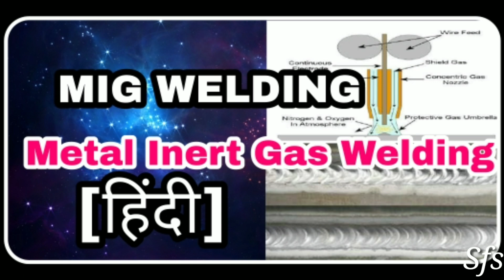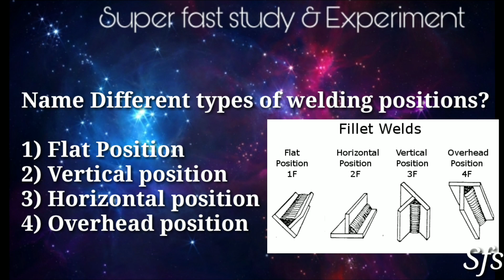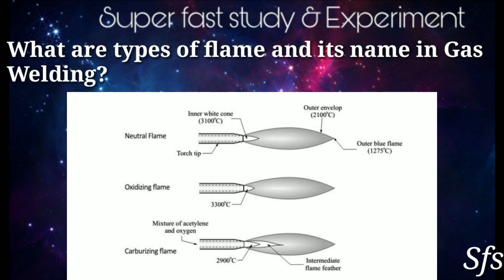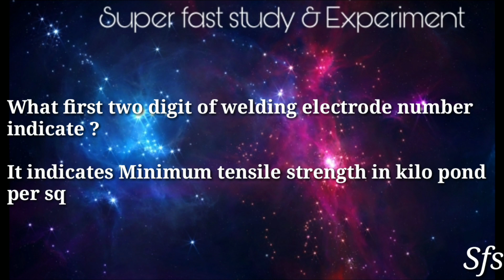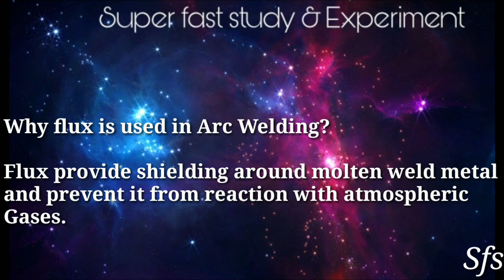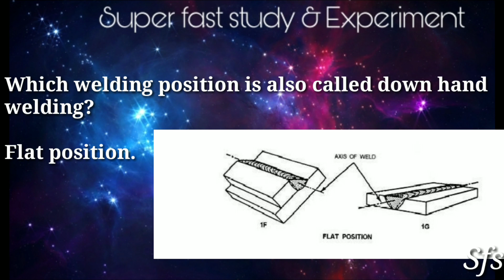Interview Questions On Welding | Interview Question For Mechanical Fitter|Welding Engineer Interview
Video is on some important interview questions and answer on welding which is very helpful for a welder cutters,fitter, fabricator and also for mechanical engineering during interview.